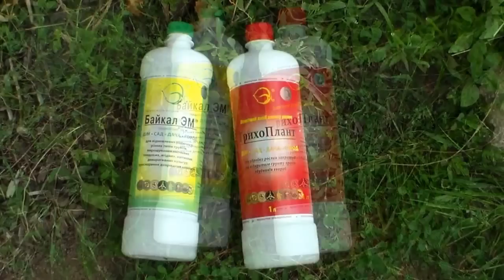Байкал ЭМ1 и болезни винограда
Микробиологические удобрения и средства защиты в борьбе с болезнями винограда. Вывод:ПЛЮСОВ больше! Применять СТОИТ!!!